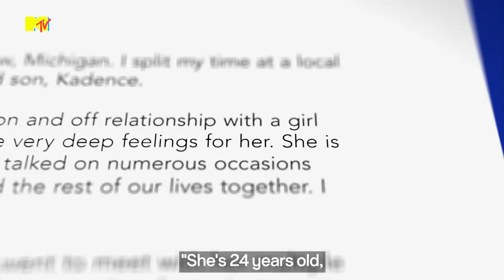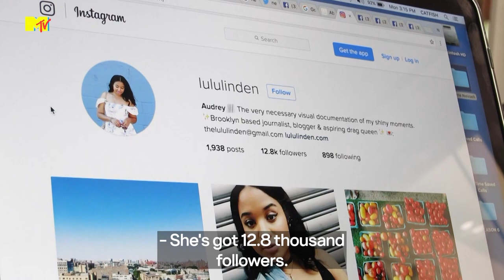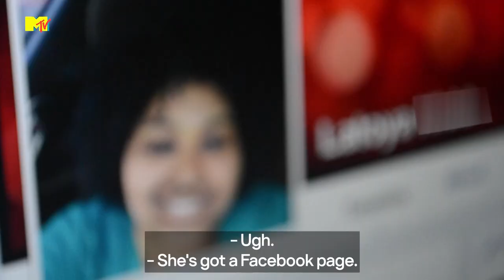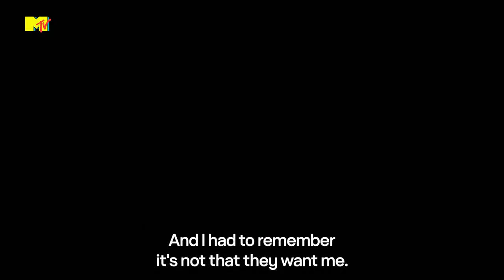Catfish Minisode: Alante & Nevaeh | MTV Asia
Nev and Max chat with Alante’s family about his relationship with Nevaeh